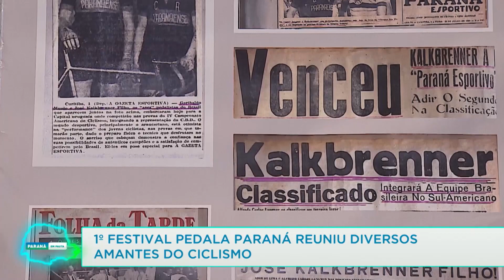1º Festival Pedala Paraná reuniu diversos amantes do ciclismo